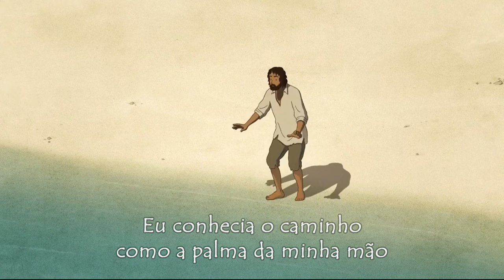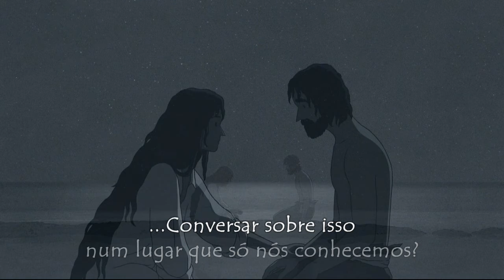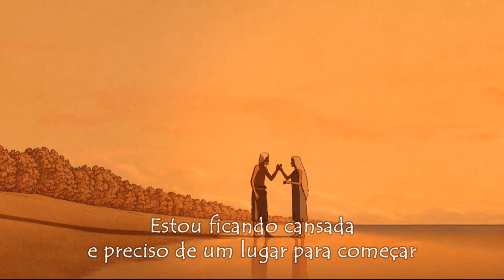Somewhere Only We Know - Lily Allen (Tradução) Legendado